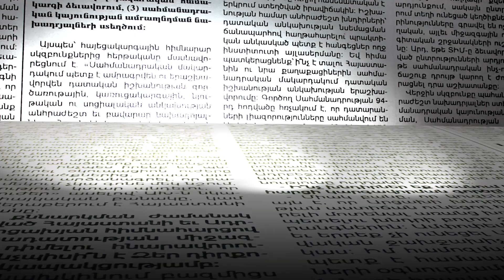Ռուսերենը դարձել է անհրաժեշտ, հայերենը չի անտեսվելու. Արցախի պատգամավոր